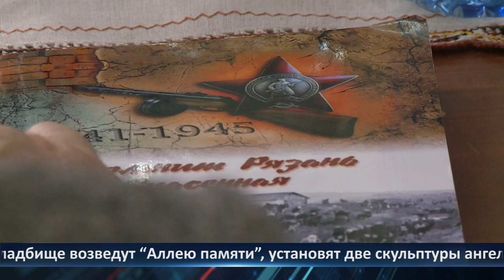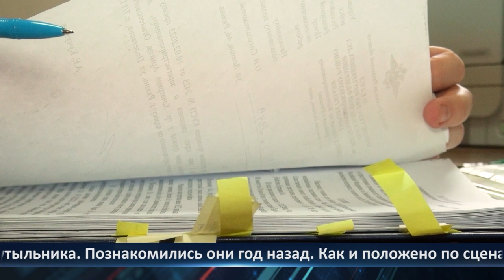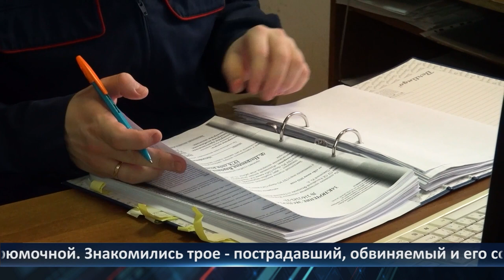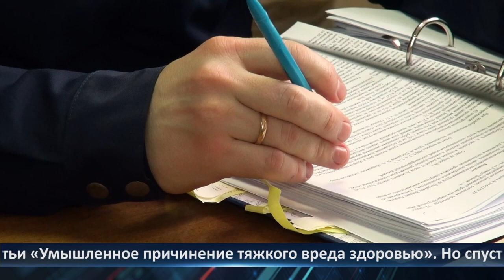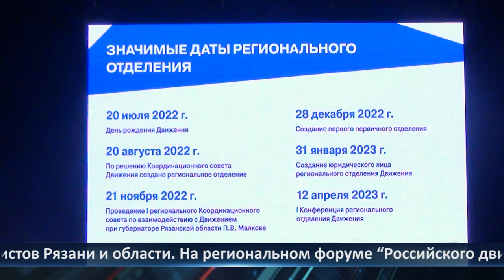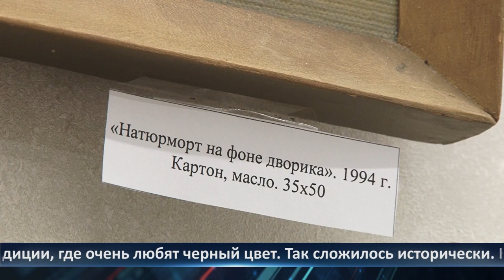День города - новости Рязани 13.04.2023